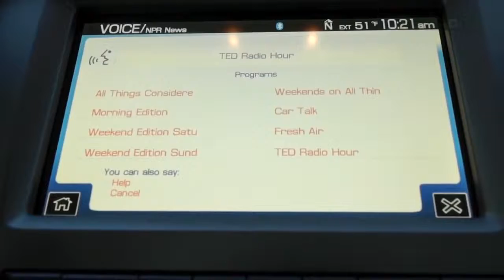Geek Beat Archives Animate Yourself in 3D with Extreme Reality! CES 2013